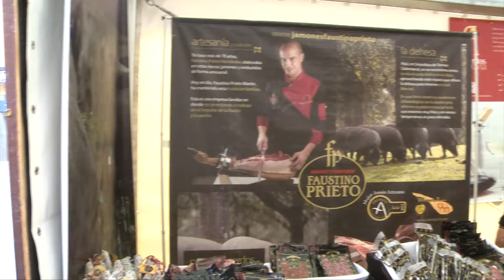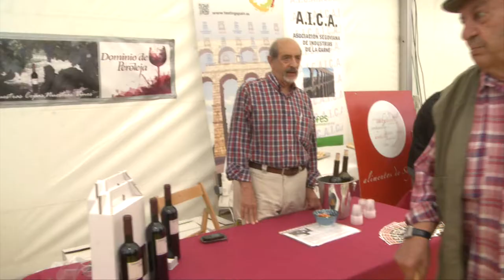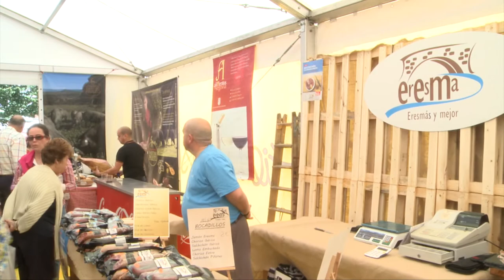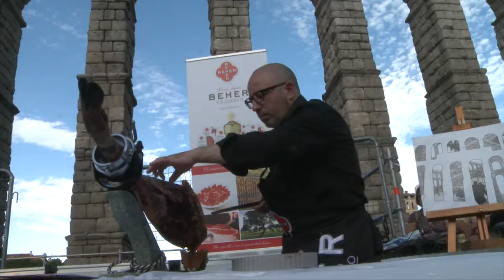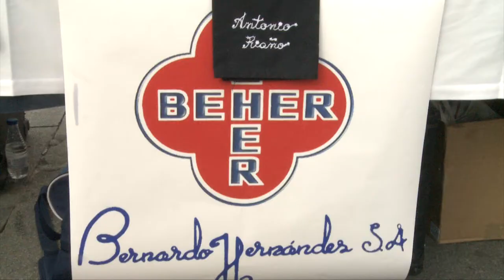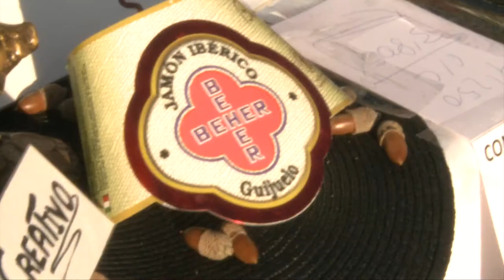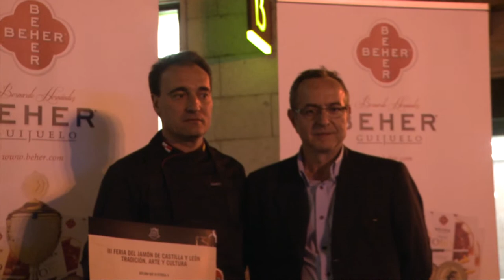MEJOR JAMÓN 2015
III Feria de Jamón de Castilla y León. Concurso de cortadores y de Mejor Jamón de Castilla y León .